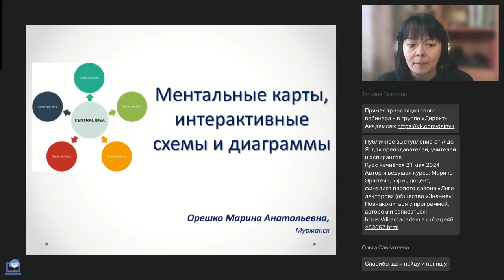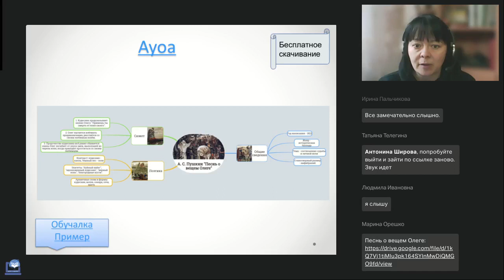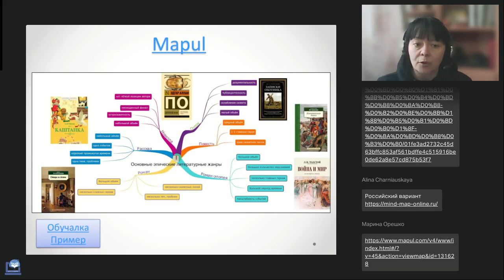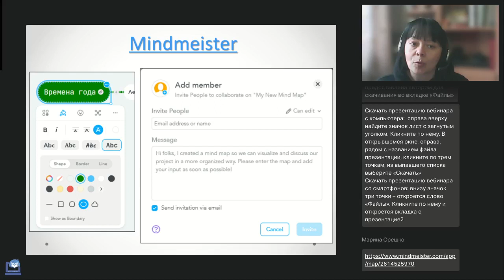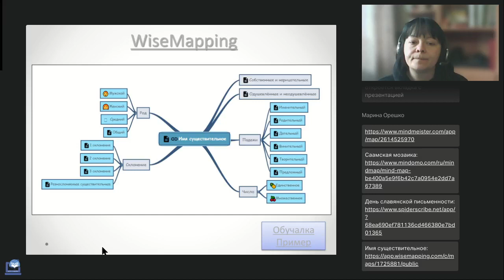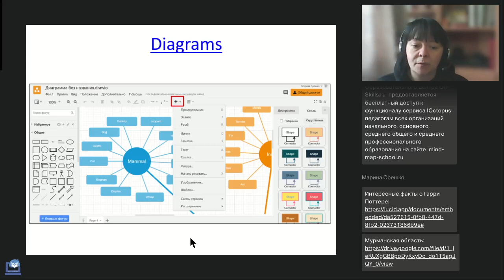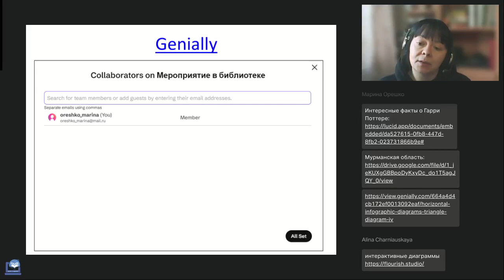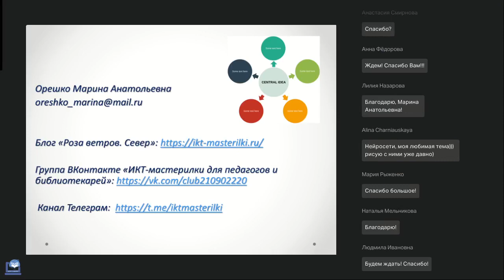Ментальные карты интерактивные схемы и диаграммы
Вебинар
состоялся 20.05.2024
Ведущая вебинара:

Хороший способ структурировать информацию — это создать ментальную карту, схему или диаграмму. На вебинаре рассмотрим основные инструменты для их создания, поговорим о плюсах и минусах этих сервисов.

🔥Мастер-класс. Нескучная библиография. Изучаем правила описаний с интересом (Телегина Т.В.)